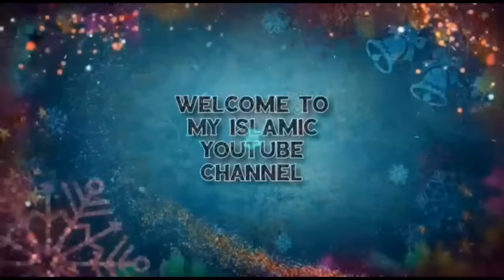606 Urs Badiuddin Zinda Shah Madar | Malango Ka dhammal | Rasme Sajjadgi | Makanpur Shareef 2022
shah madar makanpur urs 2022
hazrat zinda shah madar history in urdu
zinda shah madar urs 2022
makanpur zinda shah madar urs e mubarak 2020
zinda shah madar books 2022
zinda shah madar karamat 2022
makanpur photos 2022
madar mela 2022
madar mela video 2022
new mela video zinda shah madar 2020
makanpur mela 2022
madar baba ka mela 2022
dargah zinda shah madar makanpur, uttar pradesh latest 2021
zinda shah madar makanpur history in hindi
zinda shah madar books 2021
zinda shah madar shayari 2022
zinda shah madar books in hindi 2022
zinda shah madar books pdf 2021
zinda shah madar shajra 2022
zinda shah madar qawwali 2022
makanpur dargah address
makanpur Uroosh 2022
zinda shah madar makanpur history in hindi 2020
makanpur urs 2022
makanpur pictures 2022
makanpur dargah shareef 2022
makanpur dargah images 202
makanpur to delhi
hazrat zinda shah madar history in hindi download video 2022
zinda shah madar qawwali mp3 download
dam madar beda par qawwali mp3 song download
dam madar beda par qawwali mp3 download pagalworld
dam madar beda par qawwali dj mp3 download
dam madar beda paar qawwali mp3 song download
dam madar beda par qawwali mp3 download
हजरत जिंदा शाह मदार 2021
उर्स मुबारक ज़िंदा शाह मदार 2022
शज़र अली
Dam Madar Beda paar urs 2023
Malango kon hai
Makanpur Urs 2022
Badiuddin zinda shah Madar
Makanpur urs 2021
Urs Mubarak 2021
Shajar ali video
Syyad Shajar ali naat
Sayyad Shajar Ali Madari blog
Makanpur ka urs kab hai
Kaise Manaya jayega Makanpur urs 2022
Malango ka dhammad
Malango ka Kartab
Malango ka karnama
Rasme Sajjadgi urs 2023

Makanpur Urs 2022
Makanpur Dargah
Urs Mubarak Zinda Shah Madar 2023
Urs Zinda Shah Madar
makanpur mela 2023
Zinda Shah Madar Urs 2023
मदार शाह बाबा 2023
दरगाह जिंदा शाह मदार मकनपुर उत्तर प्रदेश 2020
जिंदा शाह मदार का वाकया 2022
दरगाह जिंदा शाह मदार makanpur उत्तर प्रदेश 2023
दरगाह जिंदा शाह मदार 2022
दम मदार बेड़ा पार कव्वाली 2022
दरगाह जिंदा शाह मदार मकनपुर उत्तर प्रदेश 2022
मदार साहब कव्वाली 2023
दम मदार बेड़ा पार दम मदार बेड़ा पार
दम मदार बेड़ा पार वाली कव्वाली
मकनपुर की कव्वाली 2023

दादा मदार कव्वाली 2023
दम मदार बेड़ा पार हिस्ट्री
दरगाह हज़रत सैयद बदीउद्दीन जिंदा शाह कुतबुल मदार makanpur, उत्तर प्रदेश
जिंदा शाह मदार कव्वाली
dum madar beda paar dam madar beda paar qawwali
मकनपुर की नदी 2021
मकनपुर की दरगाह वीडियो 2022
मकनपुर मेला 2021
दरगाह जिंदा शाह मदार makanpur उत्तर प्रदेश
दरगाह जिंदा शाह मदार मकनपुर उत्तर प्रदेश
बदीउद्दीन जिंदा शाह मदार 2021
हजरत जिंदा शाह मदार
जिंदा शाह मदार की दरगाह 2022
2021 हजरत जिंदा शाह मदार
जिंदा शाह मदार का वाकया
2021 जिंदा शाह मदार हिस्ट्री
दम मदार बेड़ा पार वीडियो में
दम मदार बेड़ा पार कव्वाली वीडियो में
दम मदार बेड़ा पार कव्वाली डीजे
मकनपुर दरगाह 2022
दम मदार बेड़ा पार कव्वाली
मदार साहब का वाकया
मदार साहब की दरगाह 2021
दरगाह जिंदा शाह मदार
मकनपुर जिंदा शाह मदार
जिंदा शाह मदार कव्वाली 2020
जिंदा शाह मदार की दरगाह
story of auliya allah